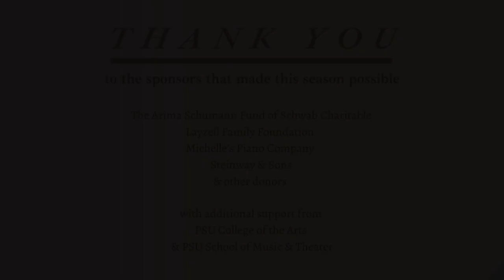PSU Steinway Series 2021: Anton Nel Highlights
On Saturday, May 1, the PSU Steinway Piano Series welcomed our 2021 feature artist, the internationally
celebrated and “uncommonly elegant pianist,” (The New York
 Times) Anton Nel. An acclaimed interpreter and former first prize
 winner of the Naumburg International Piano Competition at
 Carnegie Hall, Nel performs with “a beautifully weighted tone and a
nearly flawless legato.”(Chicago Tribune)

The PSU Steinway Piano Series is sponsored by the Arima Schumann Fund of Schwab Charitable, Steinway & Sons, Layzell Family Foundation, Michelle’s Piano Company, and other donors with additional support from PSU College of the Arts and PSU School of Music & Theater.